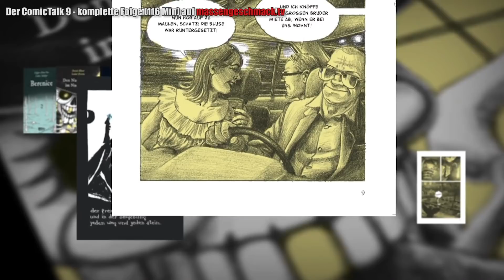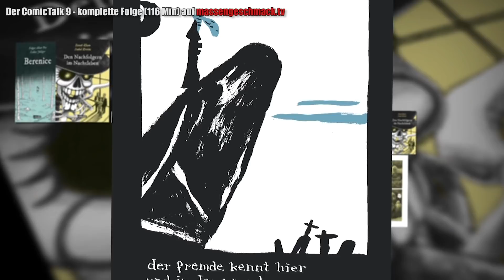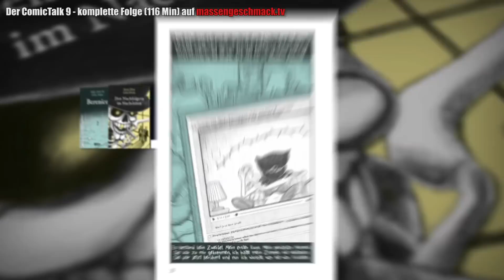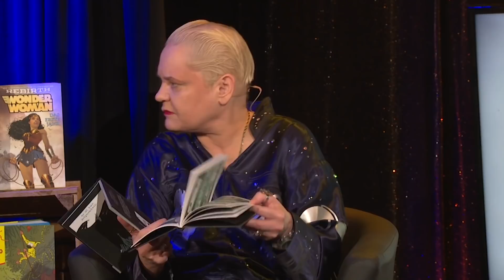Der ComicTalk über DIE UNHEIMLICHEN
Hella von Sinnen und ihre Gäste haben ein paar unheimliche Klassiker in Comic-Form zu besprechen.